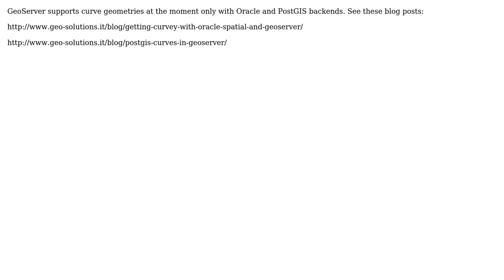GIS: How to publish curves on geoserver?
With thanks & praise to God, and with thanks to the many people who have made this project possible! | Content (except music & images) licensed under CC BY-SA | Music | Images & others | With thanks to user user30184 user Kliver Max and the Stack Exchange Network Trademarks are property of their respective owners. You are responsible for your own actions.